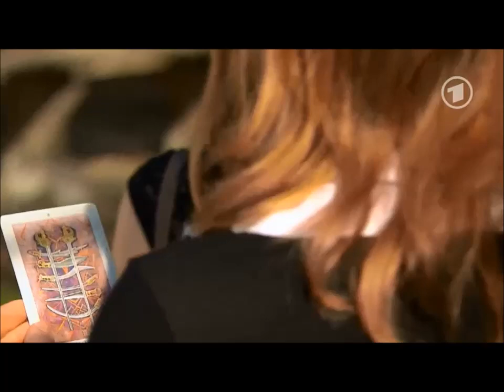Sturm der Liebe - Marlene 1790 HD